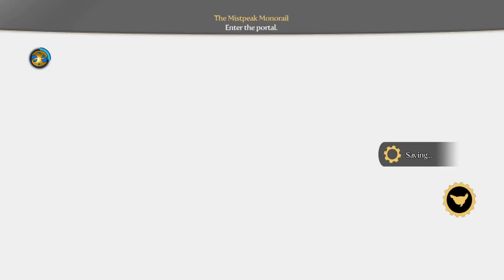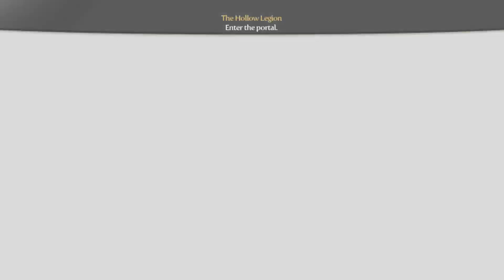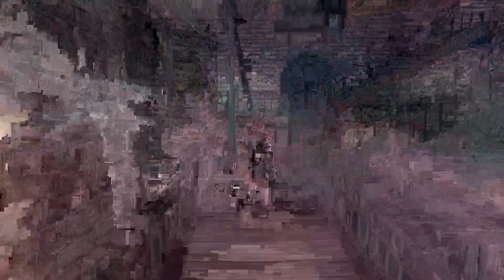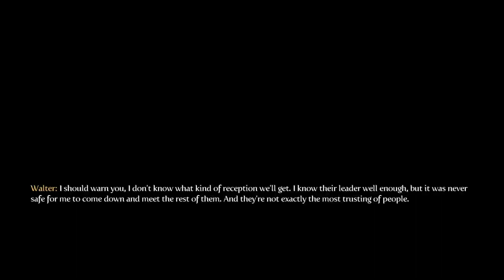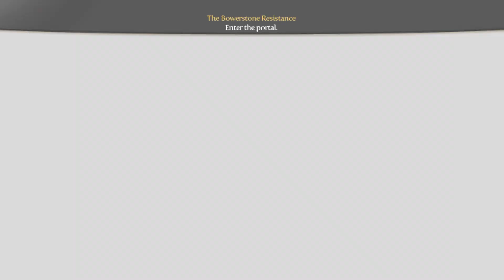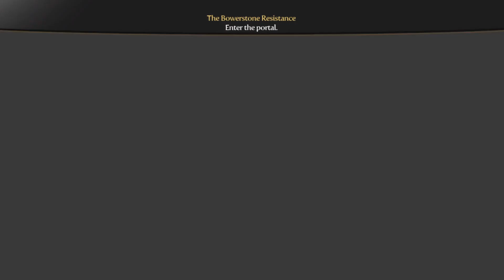UK first time playing Fable 3 pt 3 hollow men